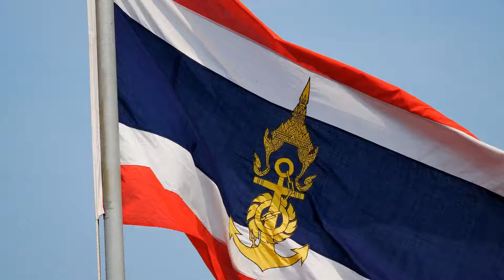Navy Stock Footage 2021 - Wide Shot Of Us Battleships At Sea With Soldiers On The Stern-6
Navy Stock Footage 2021 - Wide Shot Of Us Battleships At Sea With Soldiers On The Stern